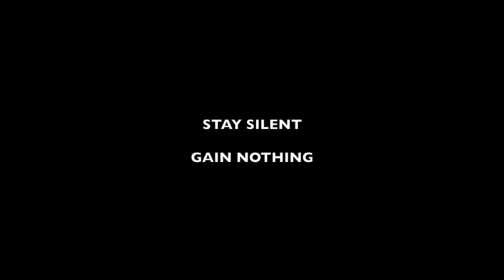Amazing Iran Freestyle (Remix) - Dedication to Iranian People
Poet Society has always held a core belief in aiding social justice. We stand with the people of Iran. We stand with the Women of Iran. We stand with the Men of Iran. We stand with the beautiful spirits fighting for freedom.

We would like to thank Ken Miles Visuals, our partners for this project who put together all the visuals to this audio mix. This is a remix free-styled by motivational speaker and Artist Poet Ali.

Recorded and mixed by: The Poet Society